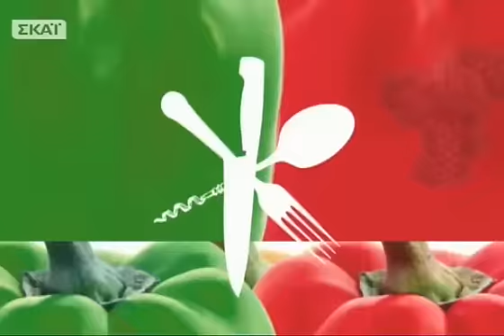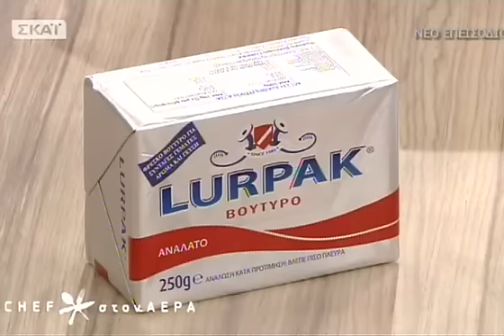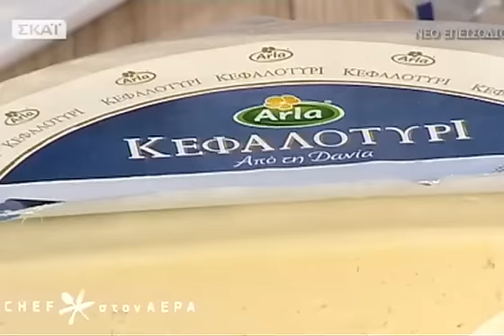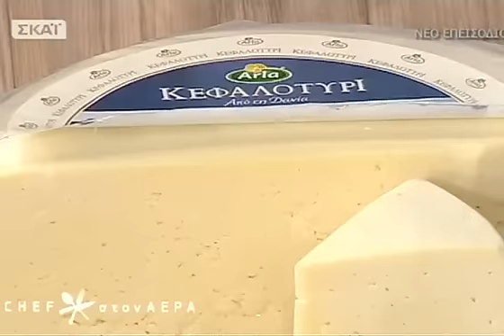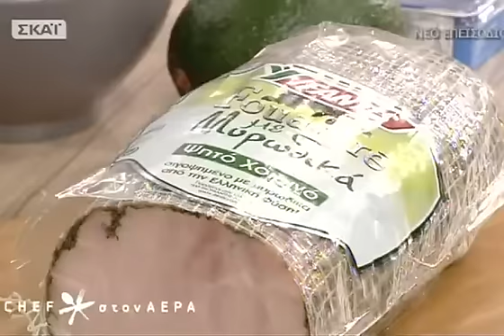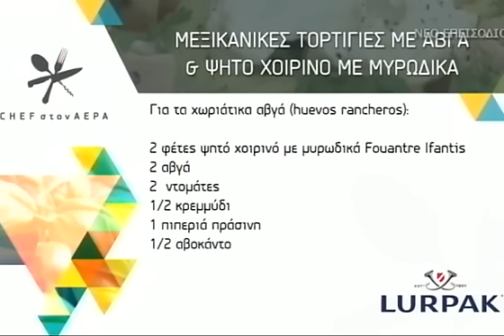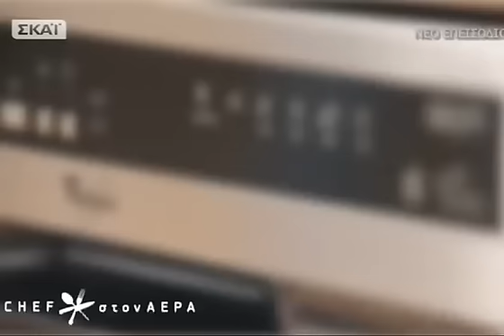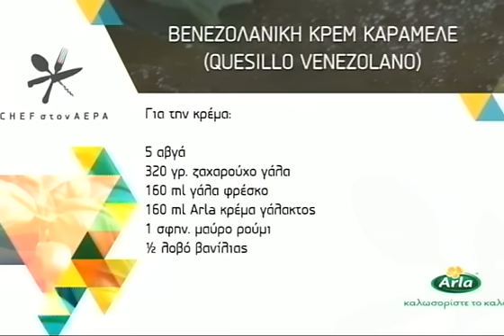Chef στον αέρα - 29/10/2014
Στην κουζίνα του Chef στον αέρα, ο Chef Μάρκο Ρόσσι μαγειρεύει συνταγές από τρεις διαφορετικές χώρες! Σπαγγέτι με μπρόκολο και τοματίνια, τα μεξικάνικα χωριάτικα αβγά με χοιρινό αλλαντικό και την λαχταριστή βενεζολάνικη κρέμα καραμελέ... τηνΤετάρτη 29/10!